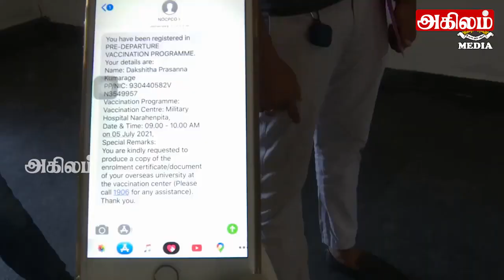இலங்கையின் முக்கிய செய்திகள் 24.10.2021SrilankanTamil News |Today News | Akilam News